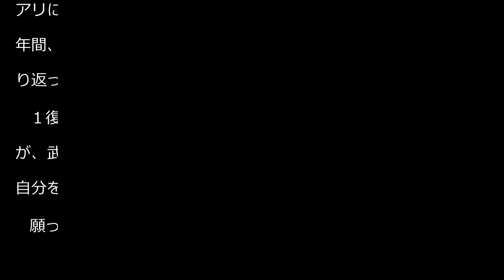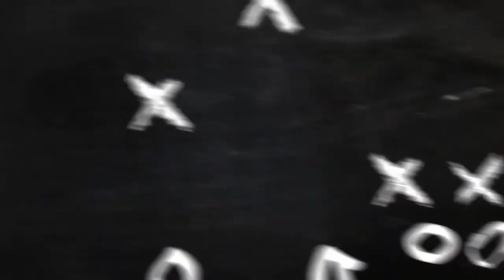武田修宏氏が古巣千葉の清水戦前イベントに登場 「今年は昇格を」と期待